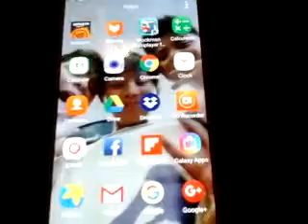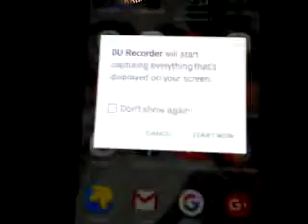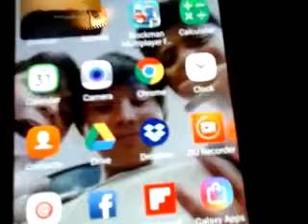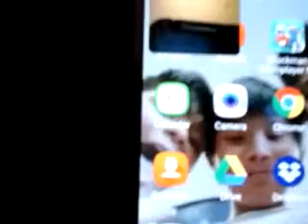How to record on du recorder